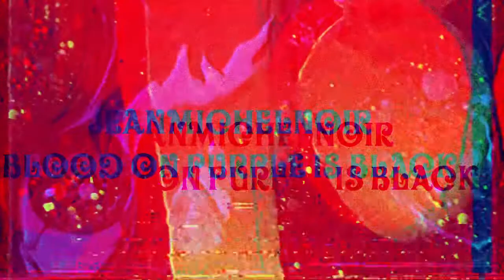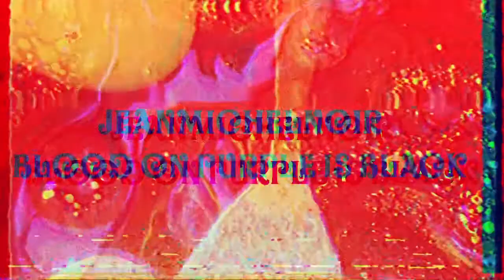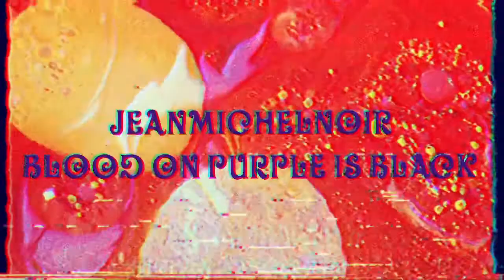JeanMichelNoir - Blood On Purple Is Black